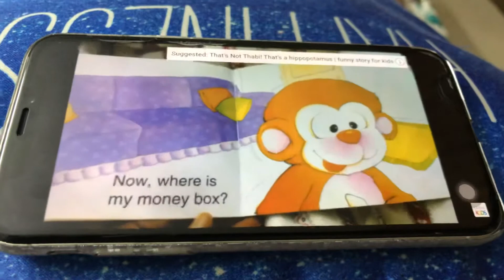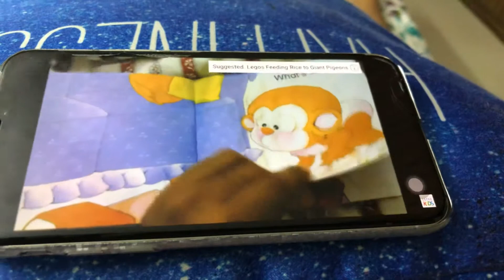bubbles is honest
Kids,we all have to be honest not to fall into trouble. Honesty is always rewarded.